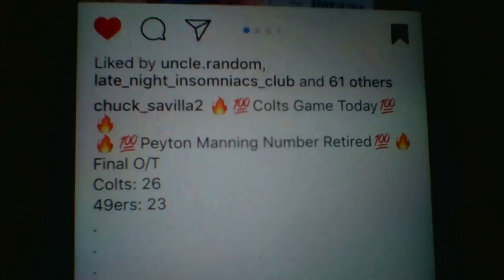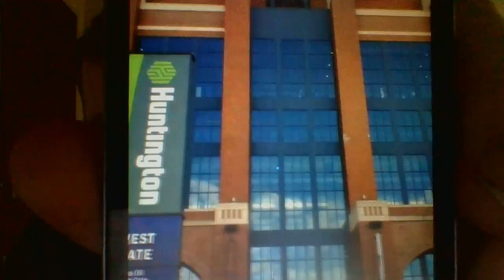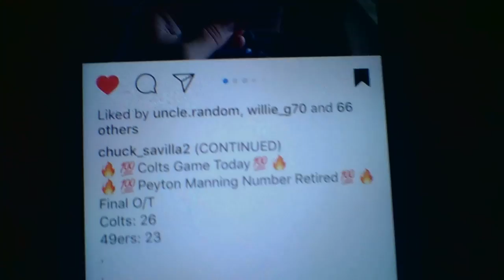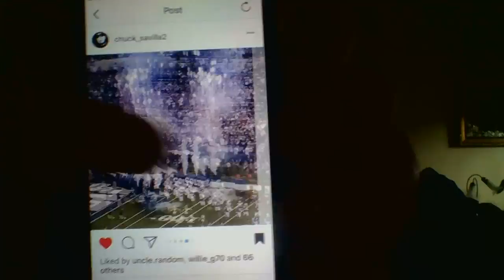WIN 20180310 15 11 04 Pro